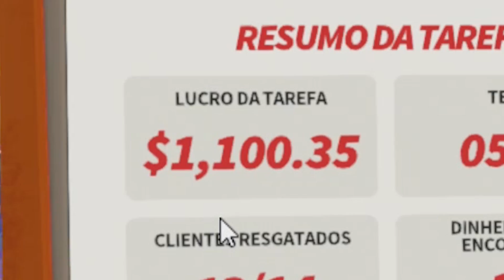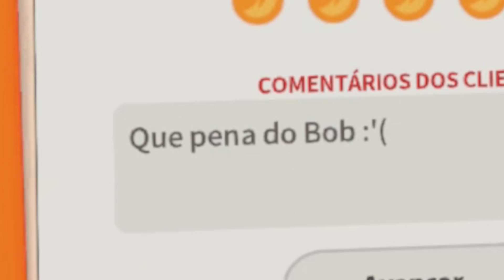OS PIORES BOMBEIROS DO MUNDO! 🔥 (◉ω◉)